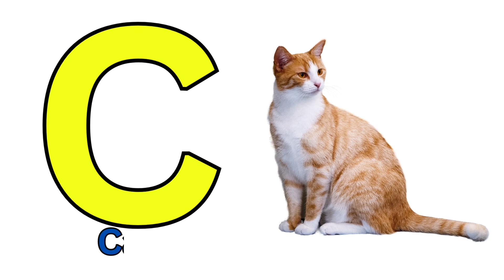English alphabet |Learn Alphabet A to Z | ABC Preschool Book Learning A for APPLE Phonetics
ABCD Alphabet for kinder garden babies English alphabet |Learn Alphabet A to Z | ABC Preschool Book Learning A for APPLE Phonetics

Please watch below videos